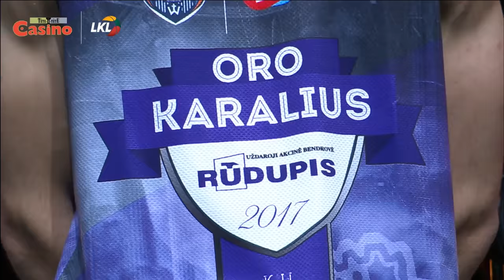„Rūdupio Oro karaliaus" konkursas: neįtikėtini skrydžiai ir 175 cm ūgio mažylio triumfas